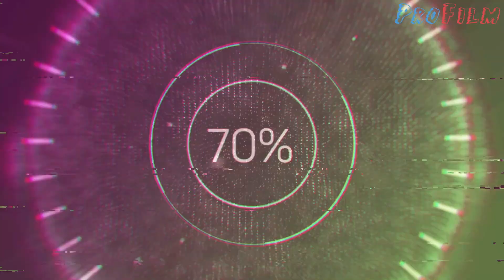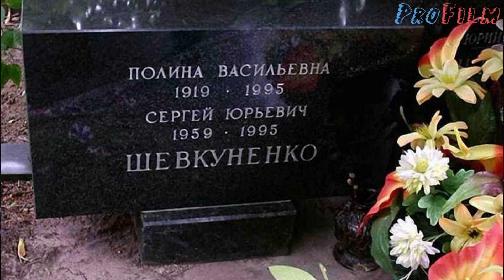НЕ ДОЖИЛИ ДО 40... Актеры, которые умерли В 35 ЛЕТ